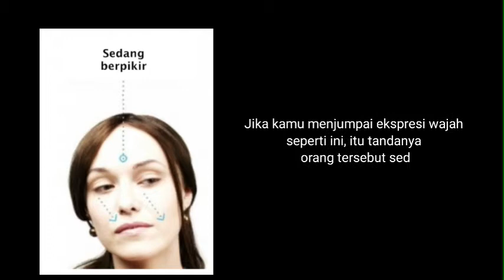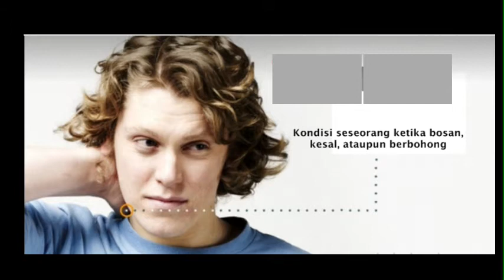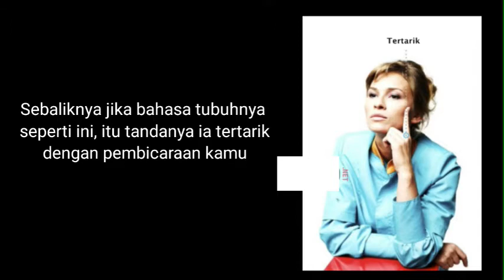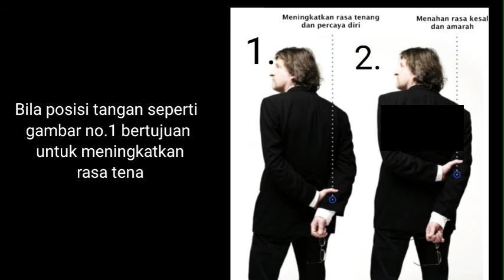BAHASA TUBUH YANG PALING SERING DIGUNAKAN YANG WAJIB KAMU KETAHUI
Tahukah kamu, kalau bahasa tubuh itu lebih jujur dari pada bahasa verbal loh. Pada video kali ini ada beberapa bahasa tubuh yang paling sering digunakan saat berkomunikasi yang wajib kamu ketahui.